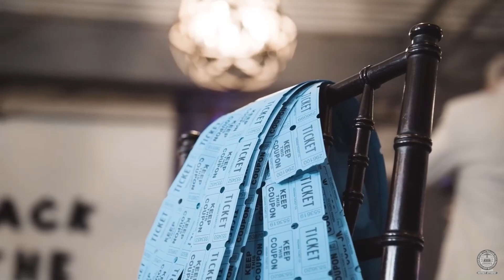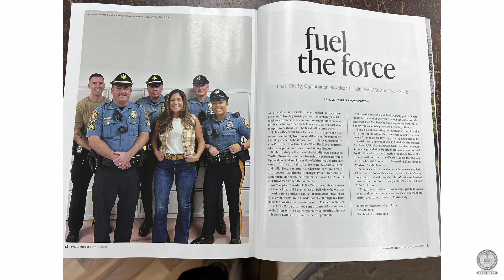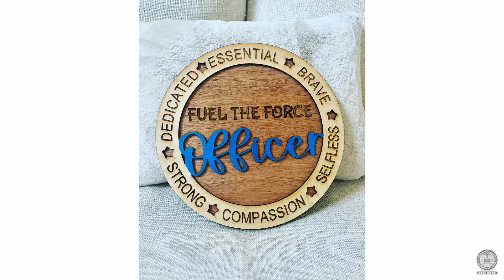DA Weintraub Talks to Founder of Fuel the Force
Last week, District Attorney Matt Weintraub had the chance to sit down with Christina Nelson, the founder of Fuel The Force, a Newtown Township-based organization that gives back to our Bucks County police officers through a community lunch program and gratitude events that honor them for what they do.

Founded in 2022, Fuel the Force has a mission to be intentional and diligent in showing our law enforcement officers the respect and gratitude they deserve for what they give to our communities every day.

During their conversation, Christina told us what led her to start this organization, beginning with her showing appreciation to officers who come into La Stalla Italian Restaurant by buying them lunch. From there, more area restaurants and businesses contributed to this community lunch program and Fuel the Force was formed.

This is such a great organization and a worthwhile cause that supports those who serve and protect us.